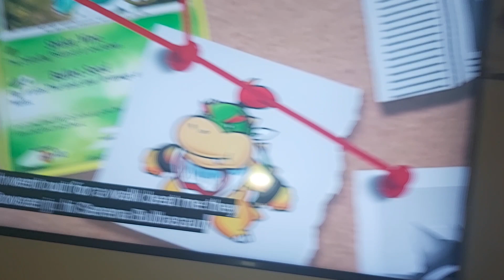15 April 2023